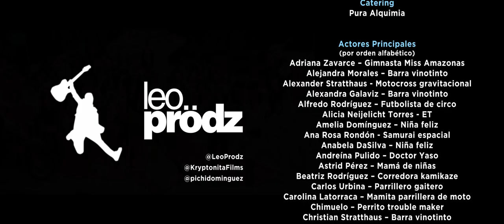Leo Prodz - Vive (Video Oficial HD)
Music video by Leo Prodz performing Vive.

Un proyecto que sin el amor y la entrega comprometida de tantos amigos y personas jamás hubiese podido realizarse.  A cada uno de ellos mis respetos, profundo agradecimiento  por permitirme disfrutar de su compañía y reconocimiento a su trabajo por hacer posible transmitir este mensaje y obra a otros.  ¡Bendiciones!

Protagonistas
Anny Baquero
Leo Prodz

Dirección
pichidominguez

Guión
pichidominguez y Leo Prodz

Producción Ejecutiva
Leo Prodz

Producción
Andreína Fernández
Humberto “Churro” Latorraca

Reinaldo “Zitro” Ortiz

Eduardo “Guayo” Domínguez

Maquillaje
Mariana Montoya

Vestuario
Angélica "Queca" Gómez-Castro

Cámara
pichidominguez

Asistencia Dirección
Andreína Fernández

Asistencia Producción
Sabrina Stanchieri

Edición / Animación
Carlos Domínguez von Jess

Personal Técnico
Jairo Vargas
Juan “Cocuyo” Pérez
Williams Aragón
César Marrero
Luis Álvarez
Jesús Nieves
Jorge Cisneros

Personal de Limpieza
Dionisia Ospino
María Victoria Hurtado

Catering
Pura Alquimia

Actores Principales
(por orden alfabético)
Adriana Zavarce – Gimnasta Miss Amazonas
Alejandra Morales – Barra vinotinto
Alexander Stratthaus - Motocross gravitacional
Alexandra Galaviz – Barra vinotinto
Alfredo Rodríguez – Futbolista de circo
Alicia Neijelicht Torres - ET
Amelia Domínguez – Niña feliz
Ana Rosa Rondón - Samurai espacial
Anabela DaSilva – Niña feliz
Andreína Pulido – Doctor Yaso
Astrid Pérez – Mamá de niñas
Beatriz Rodríguez – Corredora kamikaze
Carlos Urbina – Parrillero gaitero
Carolina Latorraca – Mami parrillera de moto
Chimuelo – Perrito trouble maker
Christian Stratthaus – Barra vinotinto
Churro Latorraca – Ejecutivo del lado oscuro
Cristina Neuman – Barra vinotinto
Dalit La Torre - Aborigen australiana
Daniel Escovar – Baterista banda
Daniela Solano – Mamá de niñas
Diana Montero – Pintora Échale Color
Diana Ruiz-Hueck – Fotógrafa cero rollo
Dianisia Ospino – Guerrera patriota
Duiliana Niño – Barra vinotinto
Emelina Coll – Abuela consentidora
Erika Franco – Pintora Échale Color
Ernesto Mayz – Austrian rocker
Franco Tintori – Novio de Yuruby
Gabriel Santana – Pingüino con clase
Gabriela Coll – Gimnasta pole dancer
Gaby Rincón – Pájaro guarandol / Dragón
Guayo Domínguez - Propelero activo
Han Solo - Libertador enmascarado
Iliana Cid – Pintora Échale Color
Ingrid La Rosa – Doctor Yaso
Isabela DaSilva – Niña feliz
Isabella Portillo – Niña feliz
Ivana Rondón - Espíritu escarchado
Jimena Malavé – Niña corista
José Bravo – Barra vinotinto
José Gabriel Baptista – Bajista / Jugador Rugby
Julieta Perera – Niña en parque
Karin Haggard – Niña feliz
Kathleen Montero – Pintora Échale Color
Kira Melchiorri - Yogui
Lolimar Hernández – Doctor Yaso
Luigi Sipala – Grunge skater
Luz Furcolo – Odontóloga modelo
Maickel Melamed – Atleta Indetenible
Manuel Ladrón de Guevara – Ex-surfista
Marcos Gambús – Golfista knockout
Mardonio Valdiviezo – Telefonista
María Corina Sierraalta – Barra vinotinto
María Paula Díaz – Barra vinotinto
Mary Bencid - Yogui
Morella Latorraca – Tove
Oriana Suárez – Cangrejo bailador
Paolla Moschella – Barra vinotinto
Rosa Paván – Abuela chuponera
Sabrina Stanchieri - Bailadora
Santos Palazzi – Guitarrista cafetero
Sebastián - Perro vaquero
Sensei Martín Materán – Karateca de luz
Simón Bustamante – Pink thing
Valentina Ríos – Lagarto de la hostia
Vicky Adrianza - Fuego del Páramo
Yuraima Mercado – Yogui
Yuruby Soto – Novia de Franco

Agradecimientos especiales
A Dios
A mi familia
Maickel Melamed
Gaby Rincón
Amelia Domínguez
Familia Latorraca
Diego Rísquez
Mike Espinosa
Preescolar Eduplín
Cinemateriales
Pablo Cova
Propela Creativa
Merengada Producciones
Cinex
Valentina Silva
Nimrod Inc.
FM Center
Circuito X
ONG Somos Posible
Carmine Tony Colarusso

Créditos Musicales

Leo Prodz

Carlos "Tato" García de El Bunker
Grabado en los Estudios Buenavista, Venezuela

Mastering
Ramses Alegría

Batería
 Jose "el chulo" Araque

Guitarra, bajo, teclados y programación
Santos Palazzi

Arreglo y Producción
Santos Palazzi

“Vive” Ya está a la venta en iTunes
y streaming en Spotify!

¡Sigue a Leo!

Filmado en Caracas, Venezuela. 2015.